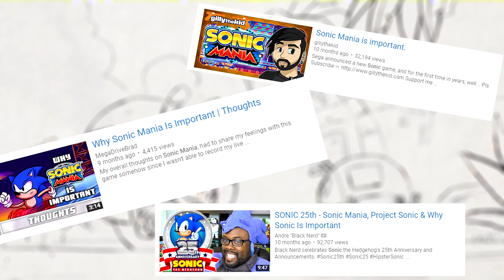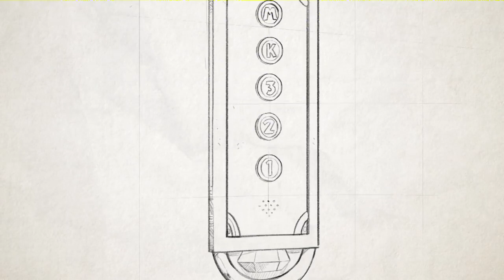sonic mania is important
►like the fucking video as i rely on internet clout for dopamine :D Thank u to my homie stephenknux for making me todays thumbnail bc i have no talent lmaoo